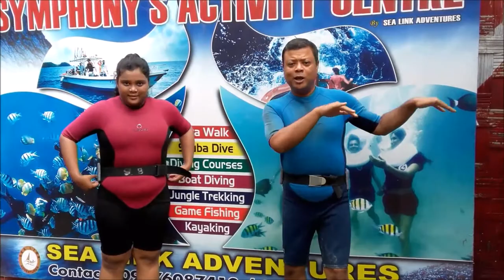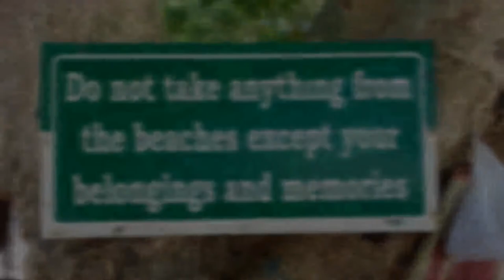SCUBA DIVING - The thrills underwater!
ANDAMAN TRIP 2018 dated, 8-Jun'2018 (Saturday)
Hello friends, presenting this short 9 mins. video clip which was recorded during our family trip to the enchanting Andaman & Nicobar Islands from 4th to 14th June 2018!! No, you need not be a good swimming buff, but just one requirement, LOVE FOR WATERS!! By that term, I mean, "anybody" who doesn't have any "phobias" of depth, can attempt the SCUBA DIVING thrills!! Of course, if you're afraid of depth, there's an alternative viz. SNORKELING!! It's like paddling on the surface of the waters, while your head is halfway immersed under water for viewing the beauty below!!

Note: SCUBA = Self contained underwater breathing apparatus!! It's completely safe, because they'll train you first before going underwater!!
Duration: 45 mins. (30 mins. underwater)
Cost : Rs. 3,500/- per pax. (rates may differ according to season)
Advantage: You get photographed underwater plus 2 mins. of HD Video!!
Diving School : Sea LInk Scuba Diving School, Havelock Island, A&N Ils.

CREDITS/ACKNOWLEDGEMENT
• Niharika Gogoi (Mobile Video recording).
• Sea Link Scuba Diving School, Havelock (Underwater photo & video footage).
• Holiday Resort, Premnagar, Port Blair, Andaman & Nicobar Islands (Tour Package Manager).
• Video reprogramming & edits: Prasenjit Gogoi.